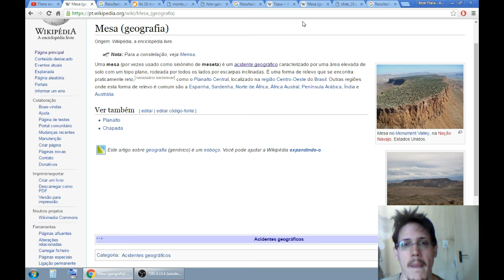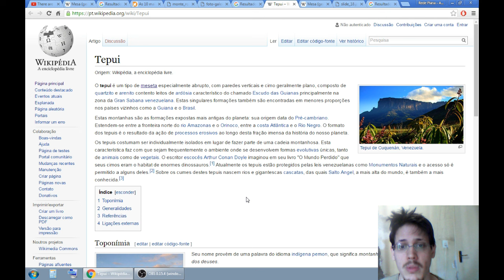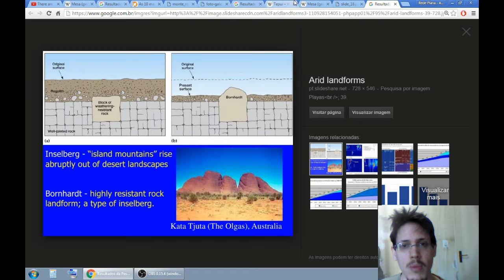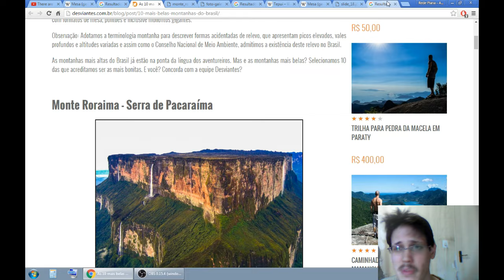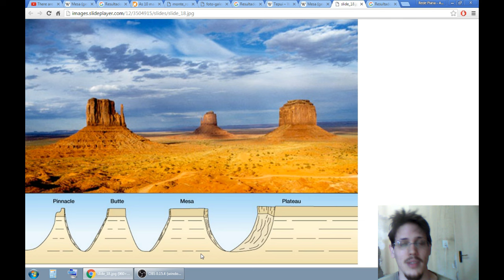127 - Terra Plana e Árvores Gigantes?